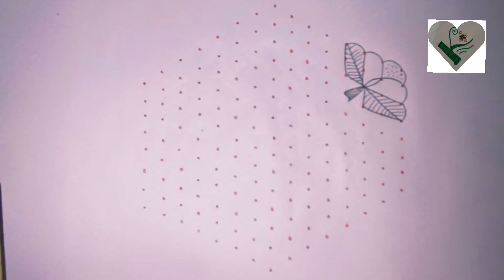15*8dots rose 🌹 kolam / simple and beautiful kolam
How to draw kolam with dots flower 🌼